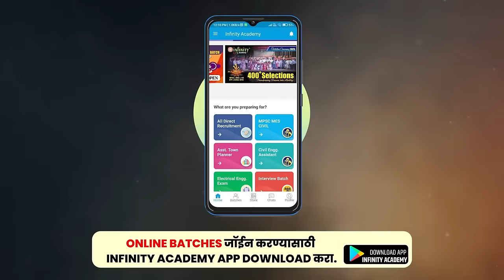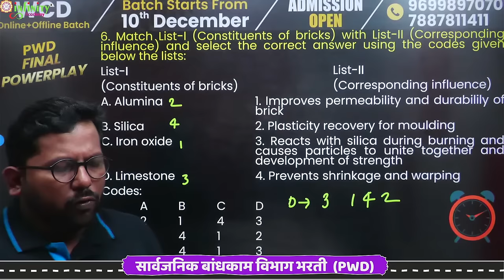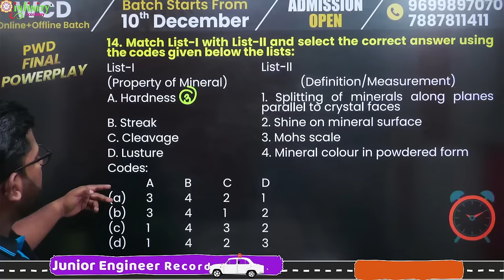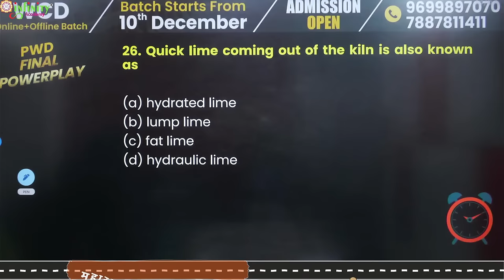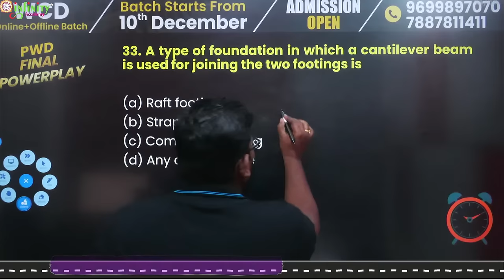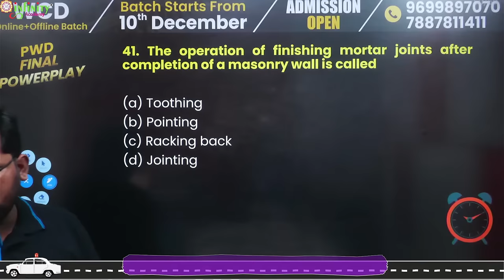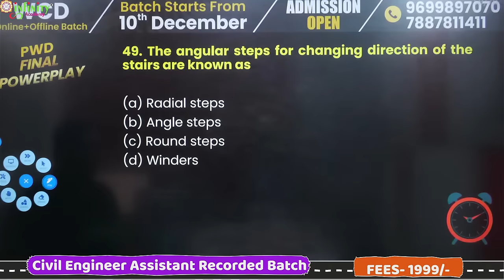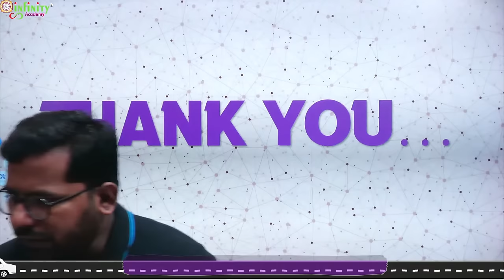pwd revision session | bcm | pwd bcm important topics | pwd preparation strategy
⭐ सार्वजनिक बांधकाम विभाग महाभरती 2023 ⭐

✅ At just 3999/- Rs.

❤️ Features
✅ नवीन सुधारित अभ्यासक्रमानुसार
✅ संपूर्ण अभ्यास क्रम पूर्ण केला जाईल
✅ मागील वर्षांच्या प्रश्नांचे विस्तृत विश्लेषण
✅ विद्यार्थ्यांच्या सर्व  शंकाचे  निरसन

✅ Perfect Test Series for PWD JE Recruits

❤️ Features
✅ Prepared by Subject experts
✅ All Tests are with Answer key and Detailed Solutions
✅ Technical +  Non Technical Subject wise tests
✅ Includes 2000+ MCQs
✅ Strictly as per IBPS / TCS Pattern
✅ Feel Real time Examination Environment

❤️ Join Telegram : @infinitympsccivil